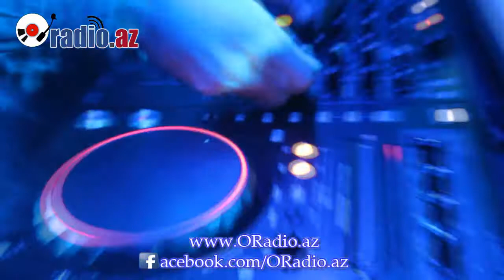Let's Glow - 2 [3D Show]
10 Noyabr, 2013 tarixində Elite T/M 5-ci mərkəzində yerləşən Sound Factory klubunda Let's Glow - 2 [3D] formatda bir parti təşkil olundu. Avropadan gətirilmiş rənglər neon işıq altında fosfor kimi yanmaq qabiliyyətinə malik idi ki, bu da gecəyə xüsusi bir rəng qatdı. İştirakçılar bir neçə saat boyunca maraqlı əylənərək vaxt keçirdilər.
Partinin informasiya dəstəyi ORadio.az - İnternet Radiosu idi.

Çəkiliş və montaj: Vaqif Hüseynov